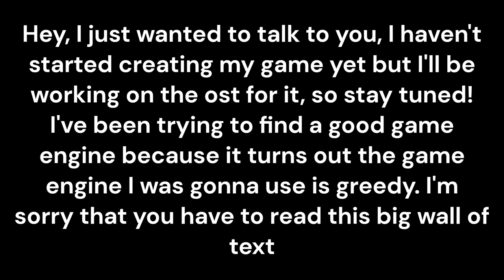PROJECT: MISSILE /// FAKE COMPLEX (OST)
BREAK OUT OF THE SIMULATION
BREAK OUT OF YOUR TEST TUBE

BREAK
FREE